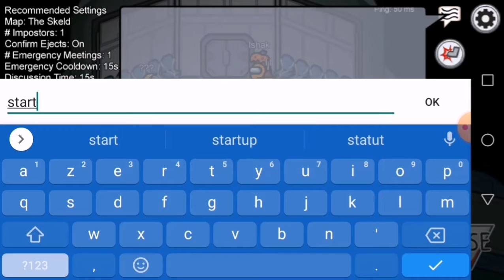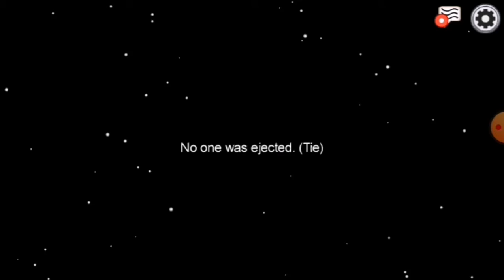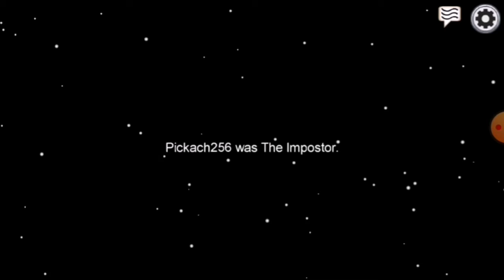Je commence Among us || Ft ZEROBAT JUNIOR - Ishak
C'est ma toute première fois que je joue à ce jeu.

Merci à ZEROBAT JUNIOR et Ishak de m'avoir participer